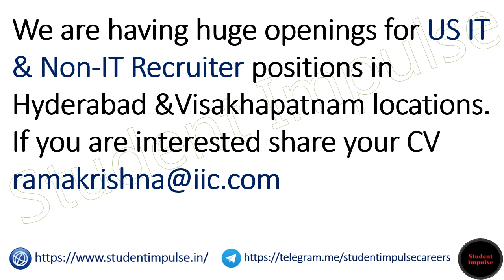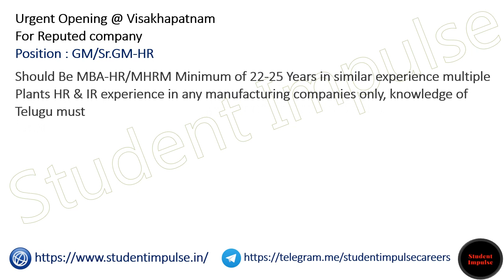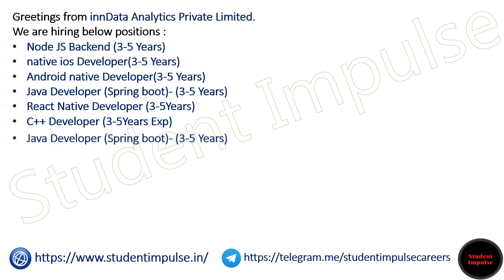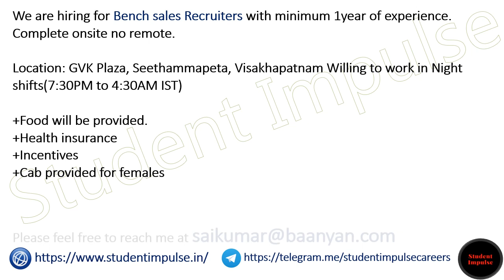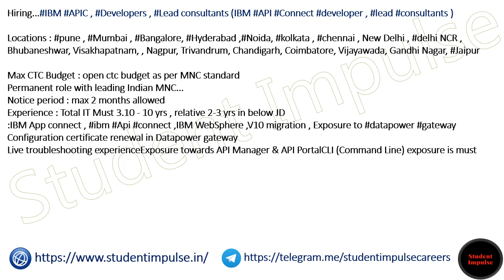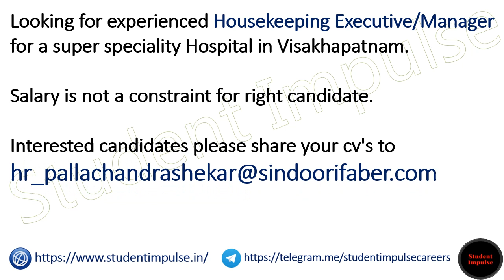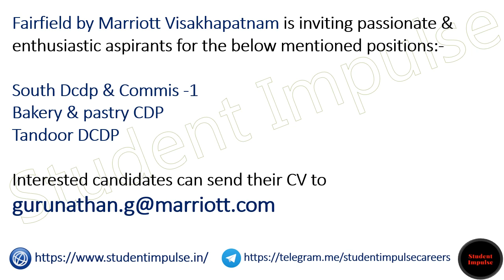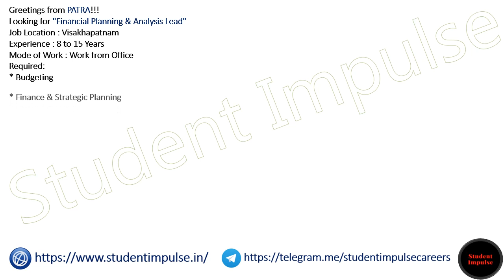Visakhapatnam Jobs | Vizag Jobs | Vizag Job Vacancy | Jobs in Vizag for Freshers | AP | 070323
visakhapatnam jobs
vizag jobs
vizag job vacancy
part time jobs in vizag
jobs in vizag for freshers
urgent jobs in vizag
work from home jobs in vizag
wns in vizag
visakhapatnam job vacancy
conduent vizag
pharma wisdom vizag
olx jobs in vizag
pharma jobs in vizag
naukri jobs vizag
bpo jobs in vizag
jobs in vizag today
data entry jobs in vizag
hr jobs in vizag
jobs in visakhapatnam
naukri jobs in vizag
indeed jobs in vizag
private jobs in vizag
concentrix vizag jobs
accountant jobs in vizag
divis laboratories vizag salaries
jobs in vizag for graduates
part time jobs in visakhapatnam
jobs in vizag with contact numbers
part time jobs in vizag work from home
private company jobs in vizag
government jobs in visakhapatnam
faculty plus vizag
work from home jobs without investment in vizag
govt jobs in vizag
teaching jobs in vizag
eenadu classifieds vizag
quikr jobs in vizag
jobs in vizag for 10th pass
driver jobs in vizag
divis laboratories vizag vacancies
call center jobs in vizag
evening part time jobs in vizag
latest jobs in vizag
jobs in visakhapatnam for females
amazon jobs in vizag
jobs in vizag for freshers female
medical coding jobs in vizag
jobs in visakhapatnam for freshers
vacancies in vizag
civil engineering jobs in vizag
software jobs in vizag
dmho visakhapatnam recruitment
jobs in vizag airport
amazon work from home jobs in vizag
part time jobs in vizag for female
bank jobs in vizag
vasudha pharma jobs in vizag
eenadu classifieds jobs today in vizag
online jobs in vizag
electrical jobs in vizag
miracle software systems vizag vacancies
vizag port jobs
walk in interview in vizag
jobs in vizag for 12th pass
security guard jobs in vizag
new jobs in vizag
private jobs in vizag for freshers
work from home jobs in visakhapatnam
job openings in vizag
mechanical engineering jobs in vizag
safety officer jobs in vizag
receptionist jobs in vizag
faculty plus visakhapatnam
visakhapatnam job vacancies
it jobs in vizag
wipro jobs in vizag
eenadu classifieds vizag today
part time jobs in vizag shopping malls
job vacancies in vizag for freshers
telecaller jobs in vizag
vizag local jobs
hr jobs in visakhapatnam
laurus labs vizag jobs
logistics jobs in vizag
autocad jobs in vizag
work from home packing jobs in visakhapatnam
pharma wisdom vizag
diploma jobs in vizag
pfizer careers vizag
airport jobs in vizag
tech mahindra vizag jobs
aurobindo pharma vizag jobs
private jobs in visakhapatnam
visakhapatnam port jobs
digital marketing jobs in vizag
diploma mechanical jobs in vizag
accounts jobs in visakhapatnam
telugu call center jobs in vizag for freshers
govt jobs in visakhapatnam
iti jobs in vizag
wns vizag jobs
medical coding companies in vizag
olx jobs in visakhapatnam
part time jobs in vizag for students
pharmacy jobs in vizag
tech mahindra bpo jobs in vizag
mba jobs in vizag
amazon careers vizag
freelancer jobs in vizag
conduent visakhapatnam
hotel jobs in vizag
walkins in vizag
byju's jobs vizag
night shift jobs in vizag
supervisor jobs in vizag
work from home jobs in visakhapatnam without investment
marketing jobs in vizag
jobs in vizag for female graduates
today eenadu classifieds jobs in vizag
data entry jobs in vizag work from home
flipkart jobs in vizag
new vskp job com
patra jobs in vizag
vizag pharma jobs whatsapp group link
civil engineering jobs in visakhapatnam
car driver jobs in vizag
patra vizag work from home
steel plant jobs vizag
software companies in vizag for freshers
inter based jobs in vizag
jobs in pharma companies in vizag
pharma jobs in vizag for freshers
jobs in vizag for 12th pass for female
pharma jobs in visakhapatnam
vizag company jobs
linkedin jobs vizag
wns company in vizag
uber careers vizag
driver jobs in visakhapatnam
amazon work from home jobs vizag
wns careers vizag
concentrix in vizag
teaching jobs in visakhapatnam
part time jobs in vizag work from home for students
hpcl jobs in vizag
medical coding jobs vizag
software jobs in vizag for freshers
jobs in vizag
coromandel vizag jobs